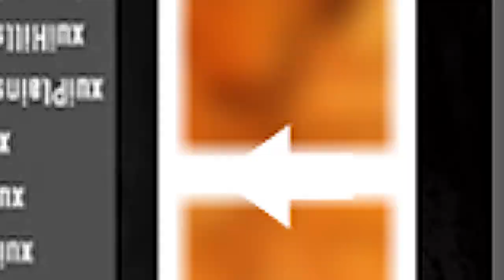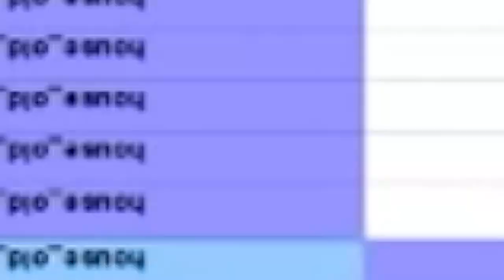Alpha 20 News | Absolutely Everything Coming in 7 Days To Die Alpha 20 [Brief Overview]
A brief overview of everything coming in 7 Days To Die Alpha 20. There are a lot of new things coming in the Alpha 20 and this video will go over as many of them as I remember to put in. It also includes some info about 7 Days To Die Alpha 21. Before you comment asking about Alpha 20 gameplay or Alpha 20 release dates, The gameplay in todays video is all taken from 7 Days To Die Alpha 19.5 and we currently don't have a 7 Days To Die Alpha 20 release date. Sorry about that.

Want To Know More About Features Coming in 7 Days To Die Alpha 20?

Are You a 7 Days To Die Beginner in Need of Some Tips and Tricks?

⎯⎯⎯⎯⎯⎯⎯⎯⎯⎯⎯⎯⎯⎯⎯⎯⎯⎯⎯⎯:Socials:⎯⎯⎯⎯⎯⎯⎯⎯⎯⎯⎯⎯⎯⎯⎯⎯⎯⎯⎯⎯⎯⎯⎯⎯⎯⎯⎯

💙 Other Socials Coming Soon.

⎯⎯⎯⎯⎯⎯⎯⎯⎯⎯⎯⎯⎯⎯⎯⎯⎯⎯⎯⎯:Chapters:⎯⎯⎯⎯⎯⎯⎯⎯⎯⎯⎯⎯⎯⎯⎯⎯⎯⎯⎯⎯⎯⎯⎯⎯⎯⎯⎯
00:00 Intro
00:40 Pipe Weapons
00:58 Weapon HD Skins
01:15 Pipe Baton
01:35 The Robotic Drone
01:54 Random Generation Improvements
02:46 New POIs and Environment Art
02:55 Dynamic Imposters
03:11 Building Update
03:30 Feral Sense
04:00 Biome Changes
04:36 Vehicle Changes
05:00 Quest Changes
05:38 Animation Changes
05:45 Subscriber Plug
06:17 Listed Changes We Know Nothing About
06:35 Entity Model Changes
07:02 Wood
07:21 7 Days To Die Alpha 21 News
07:38 The New Enemy
07:57 Let Us Know Your Thoughts SOCIALS: 💬